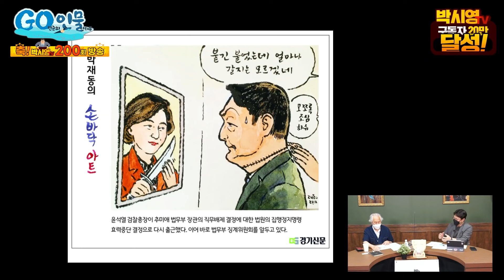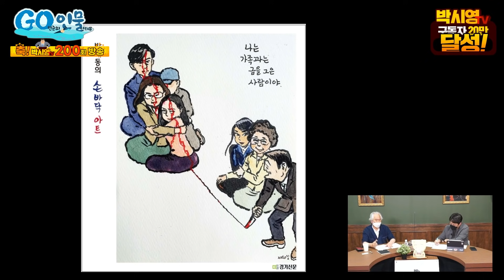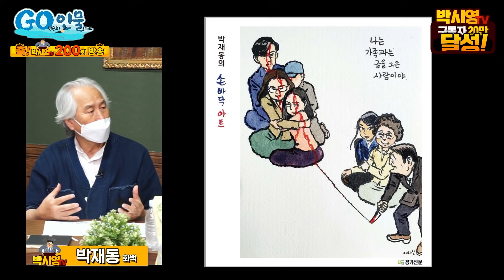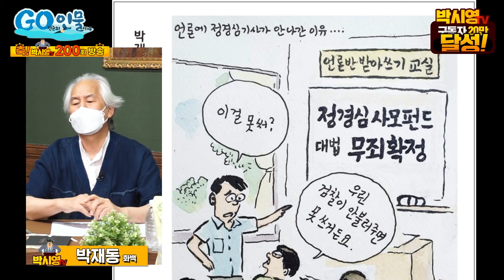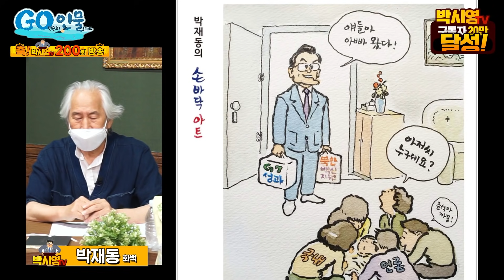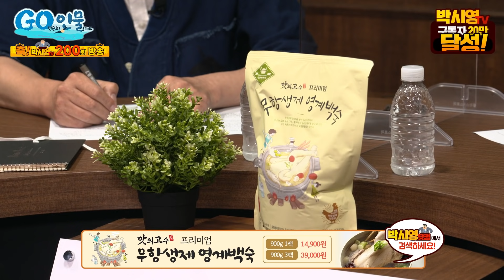#200 "박시영TV, 언론개혁의 의병이 되어라" (박재동 화백)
✔ 박시영TV는 코로나19 방역 수칙을 준수하며 방송합니다.